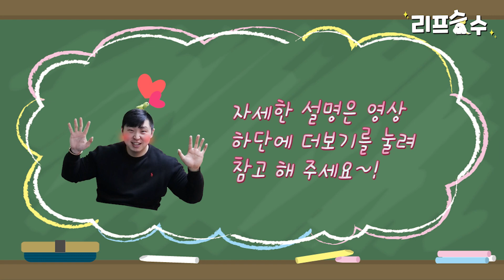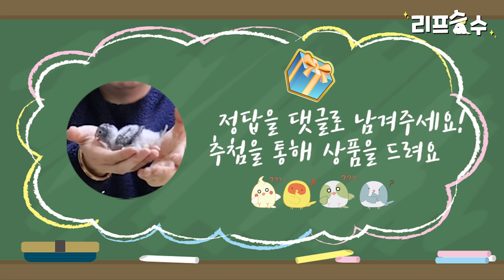(이벤트종료) 애기퀘이커를 소개합니다! (새끼퀘이커와 부모퀘이커의 영양정보까지!!)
안녕하세요 리프 승수입니다 :)
    (아기 새들이 목청이 너무 좋아요!! 그래서 지저귀는 소리가
    크게 녹음이 되었는데 불편하시더라도 이쁘게 봐주시면 감사하겠습니다! )
오늘은 아기 퀘이커들을 데려왔어요!!
귀여운 아기들을 보여드리고 애기앵이들이 먹는 이유식과
영양 정보도 소개할 거예요~
그리고 부모 앵무새들은 건강한 알을 낳기 위해 어떤 영양을
섭취하였는지도 자세히 설명되어 있으니까 끝까지 시청 부탁드려요♥
시청자 여러분♥ 코로나 항상 조심하시고 행복한 애조 생활 되세요~!
★이벤트!★
댓글로 정답을 알려주시는 구독자분들을 뽑아
밀라모어 베딩 700g 본품을 보내드립니다!!!
리프패럿 쇼핑몰:
리프패럿 카카오톡 채널 (앵무새 키우기 정보 및 이벤트)

1. “프리티콘 채널”에 모든 비디오 이모티콘의 지적 재산권은 Freeticon에 있습니다.
1. All video emoticons on the 'Freeticon Channel' have their intellectual property in Freeticon.

2. 개인 및 기업 사용자를 모두에게 무료로 제공됩니다.
2. Free for both individual and corporate users.
(However, arbitrary sales and redistribution are strictly prohibited